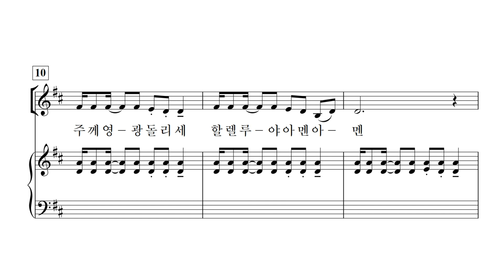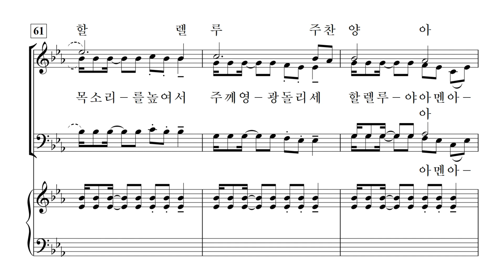[중앙아트] 중앙성가43집 08. 손뼉치며 찬양해 - 합창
박신화 편

08. 손뼉치며 찬양해 – 이호준 곡